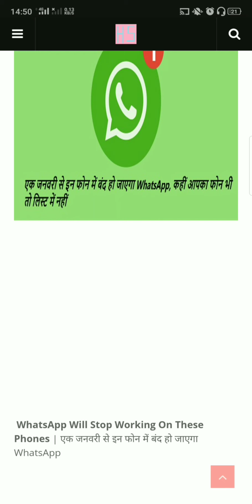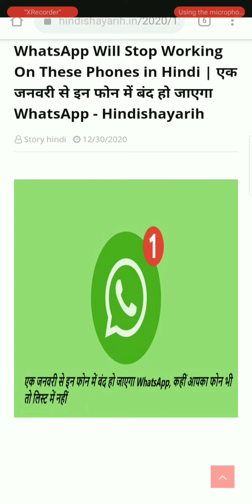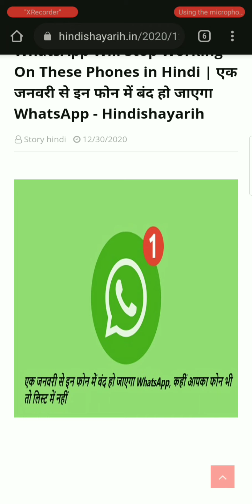1st Jan se WhatsApp In Device par kaam Nahi karega aptech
WhatsApp Will Stop Working On These Phones: कछ पुराने सिस्टम पर WhatsApp काम नहीं करता है। पिछले साल व्हाट्सएप ने विंडोज और ब्लैकबेरी के लिए सपोर्ट बंद किया था और नए साल 2021 में भी कई आईफोन और कई एंड्रॉयड फोन पर WhatsApp काम नहीं करने वाला है। whatsapp stop working 2021, whatsapp stop working, whatsapp stop working android